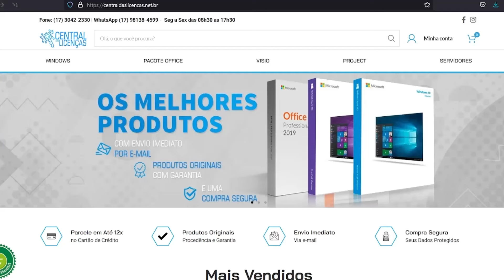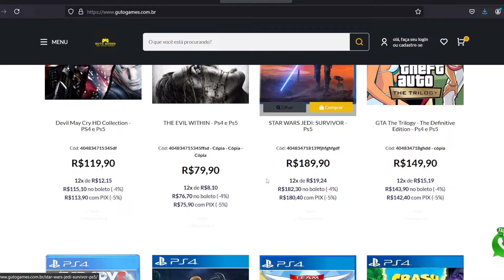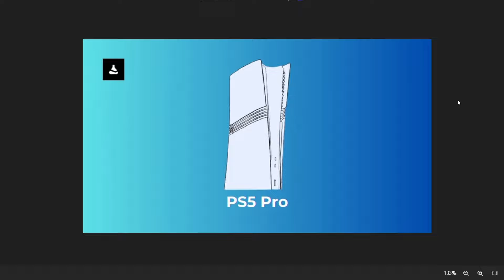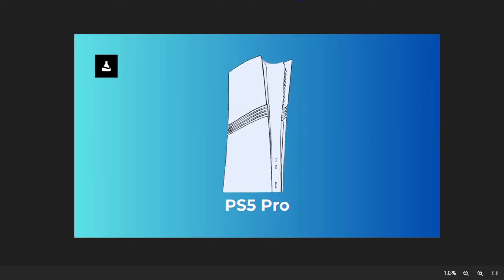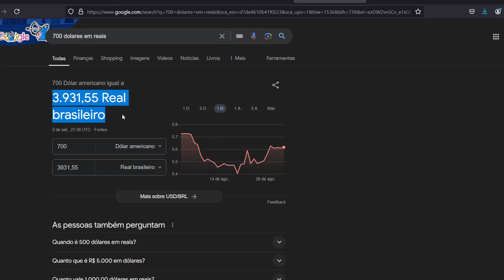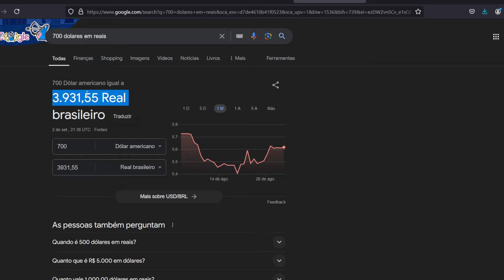LOUCURA!! PREÇO, IMAGEM e ANÚNCIO do NOVO PS5 É REVELADO!!